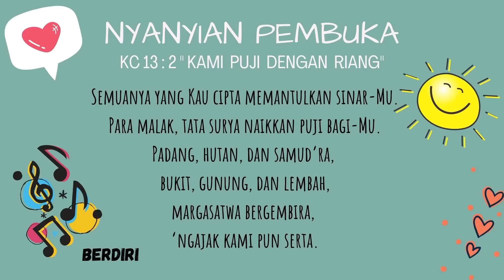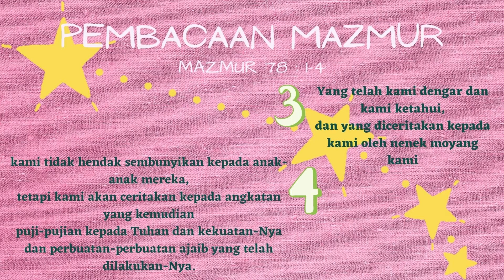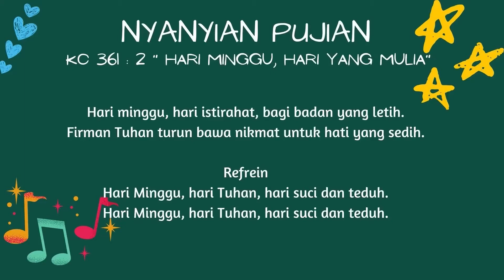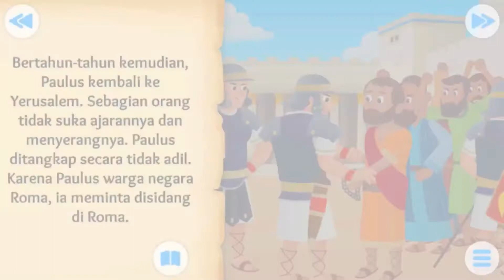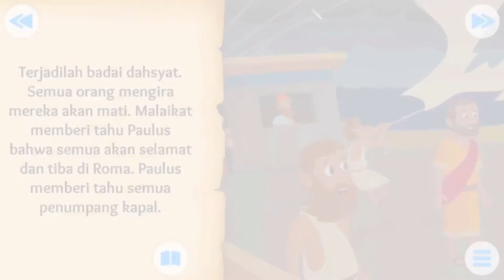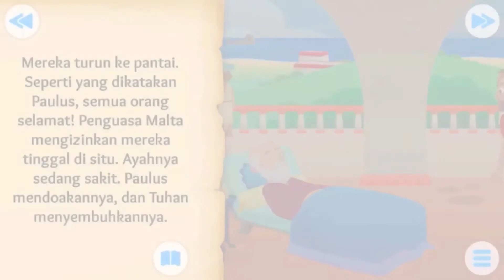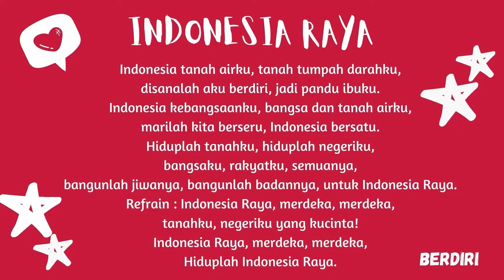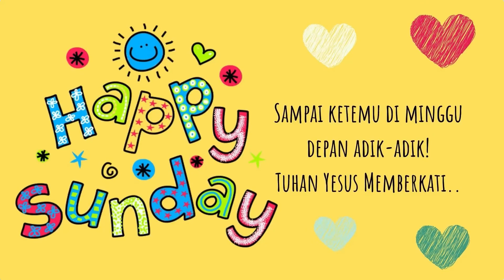IHMPA 16 Agustus 2020 Kelas TK & Batita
Aktivitas Kelas TK dan Batita Menggambar Online, dikerjakan melalui link berikut ya, Om, Tante dan Adik-adik.
Hasil Aktivitas di save atau screenshot kemudian dikirimkan ke Whatsapp Grup Pelkat PA Sejahtera ya, Adik-adik.